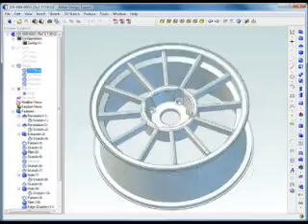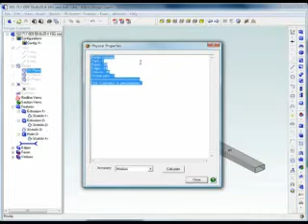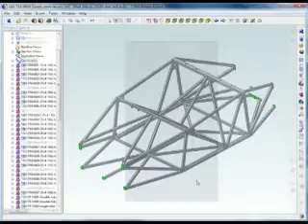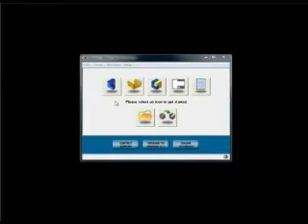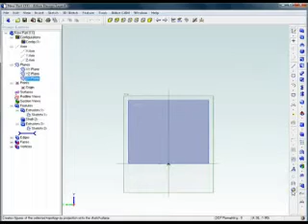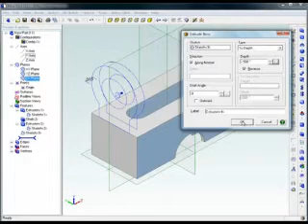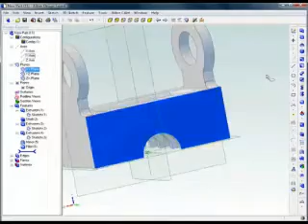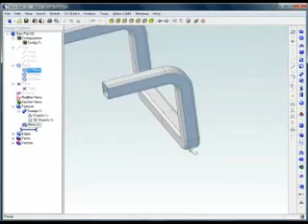3D CAD: Alibre 11 Design Program Overview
or alibre.com. Alibre offers powerful 3D feature based solid part and assembly modelling and 2D layout drawing for mechanical, industrial and commercial design. Alibre offers most of the features found in SolidWorks or Solid Edge at a fraction of the cost. This short video tutorial introduction gives a partial overview of this affordable software.